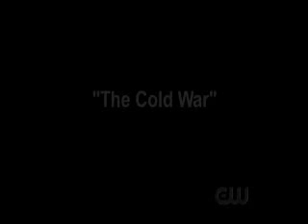nathan haley jamie scenes 617 part 3